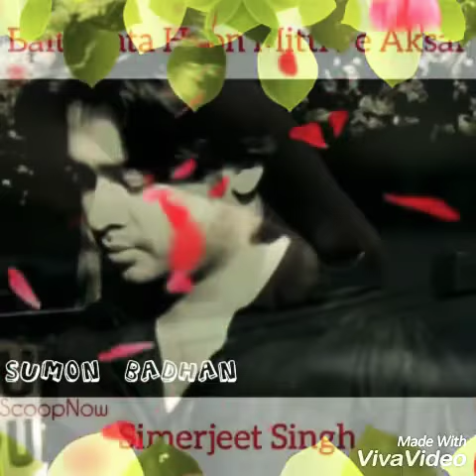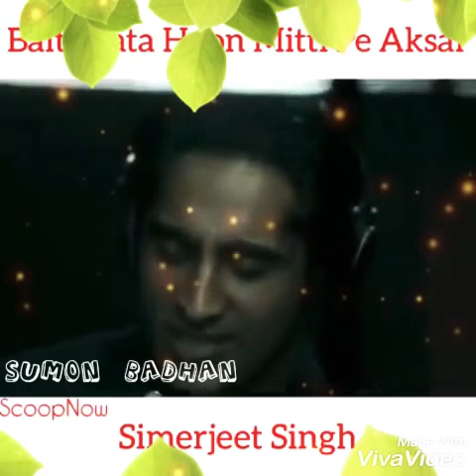"সুখ তো শুধু বাবা মায়ের পয়সা থেকেই পূর্ণ হয়ে থাকে আর আপনার পয়সা থেকেই শুধু প্রয়োজন পুরন হয় "